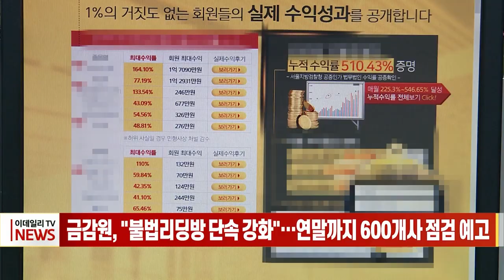금감원, “불법리딩방 단속 강화”… 연말까지 600개사 점검 예고 (20230925)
금융감독원, “불법리딩방 단속 강화”… 연말까지 600개사 점검 예고